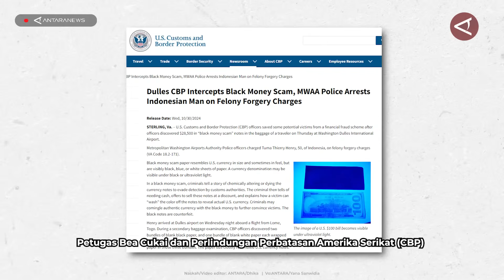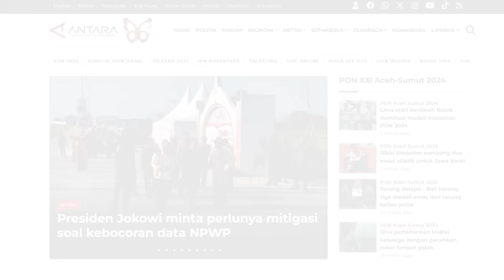WNI di AS ditangkap karena bawa uang dollar hitam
Petugas Bea Cukai dan Perlindungan Perbatasan Amerika Serikat (CBP) menangkap seorang warga negara Indonesia (WNI) bernama Tuma Thierry Henry terkait dugaan pemalsuan uang.

Henry ditangkap karena membawa uang kertas yang sering disebut dolar hitam.

Petugas CBP menemukan uang kertas 'penipuan uang hitam' senilai USD 28.500 di dalam bagasi Thierry Henry di Bandara Internasional Washington.